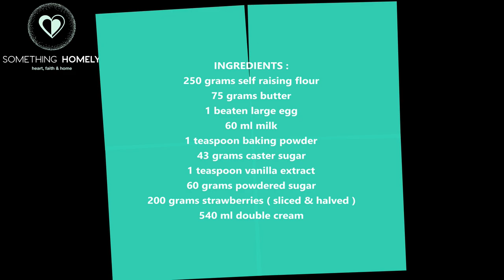Strawberry Shortcake | Delicious & Easy Recipe TUTORIAL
Easy step by step tutorial on How to make Strawberry Shortcake, Delicious & Easy CakeRecipe tutorial

INGREDIENTS :

250 grams self raising flour ( 8.81 oz )
75 grams butter ( 2.64 oz )
1 beaten large egg
60 ml milk ( 2.02 fl oz )
1 teaspoon baking powder ( 4.00 grams )
43 grams caster sugar ( 1.51 oz )
1 teaspoon vanilla extract ( 4.2 grams )
60 grams powdered sugar ( 2.11 oz )
200 grams strawberries ( sliced & halved ) ( 7.05 oz )
540 ml double cream ( 18.25 fl oz )

INSTRUCTIONS :

.in a large mixing bowl add 250 grams self raising flour, 1 teaspoon baking powder & mix well
.add 75 grams butter and rub together until crumb consistency
.add 43 grams caster sugar & mix well
.make a well in centre, add 1 beaten large egg
.add 60 ml milk, 1 teaspoon vanilla extract
.mix well & form into a ball ( if too sticky add some flour )
.sprinkle some flour on a flat surface, dough & rolling pin
.roll the dough evenly approximately 1/2 inch thick
.with medium circular cutter cut out circles ( 6 to 8 )
.place circles on baking tray lined with parchment paper
.place in preheated oven 180 c / 356 f for 10 to 15 minutes until risen & golden brown
.leave to cool
.in a mixing bowl add 540 ml double cream, 60 grams powdered sugar
.whisk with electric whisk until thick consistency
.once shortcake is cool slice in half
.layer with cream & spread evenly
.top with strawberry slices
.layer more cream & strawberry slices
.layer cream on top slice of shortcake & place on top
.sprinkle with powdered sugar
.top with half of a strawberry